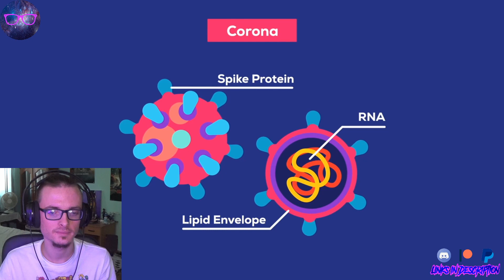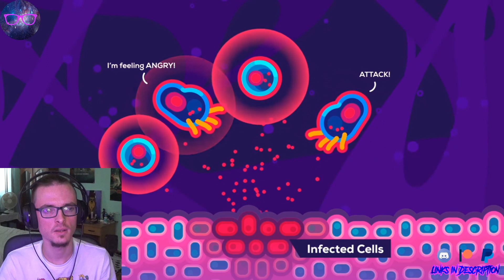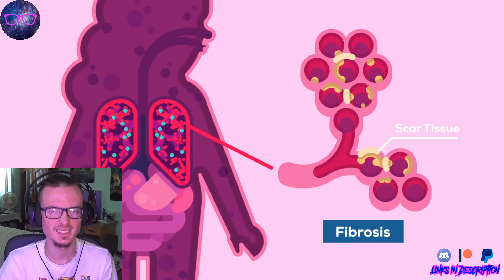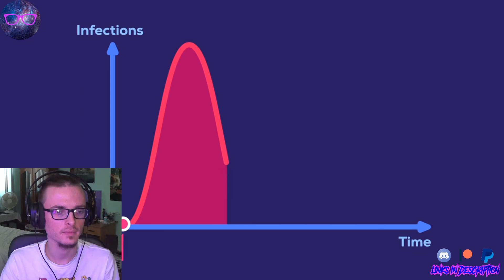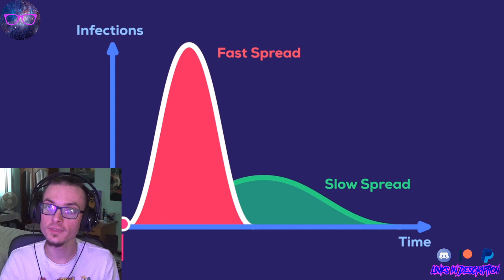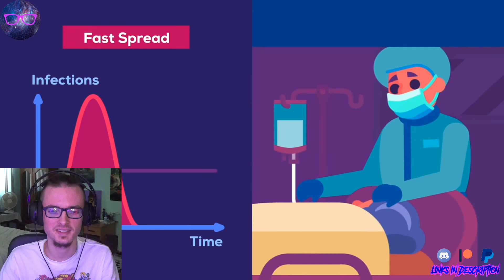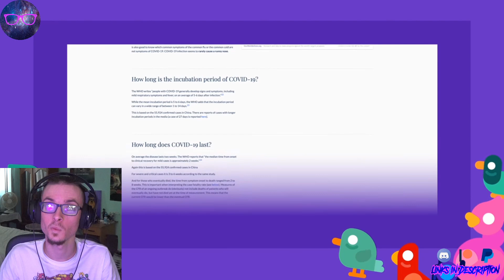"The Coronavirus Explained & What You Should Do" by Kurzgesagt Reaction!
In this video, I will be reacting to "The Coronavirus Explained & What You Should Do" by Kurzgesagt!